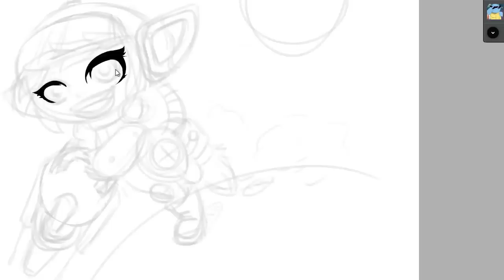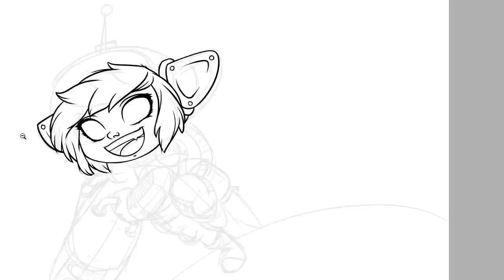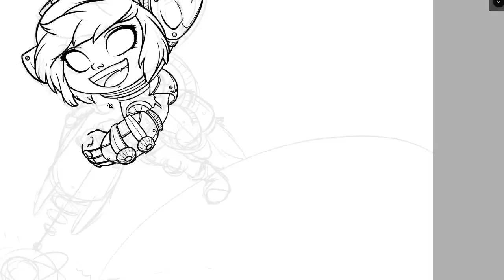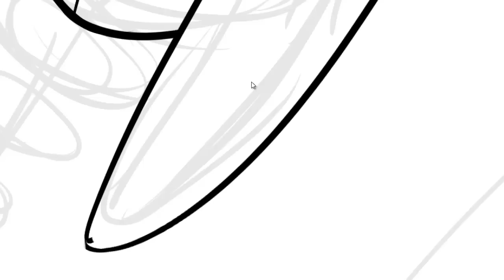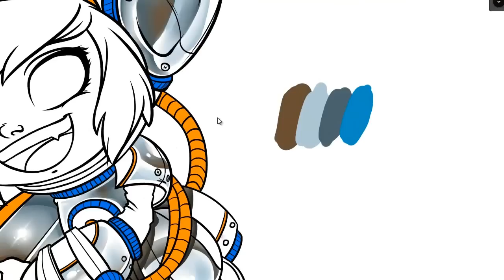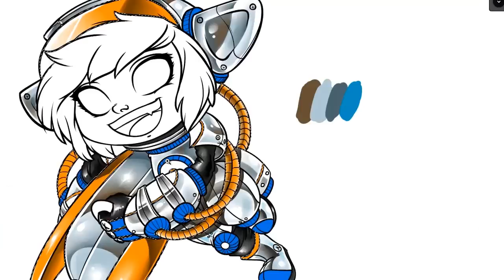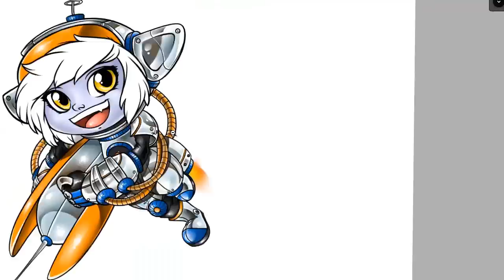Speed Paint - AstroTristana // Tristana Astronauta